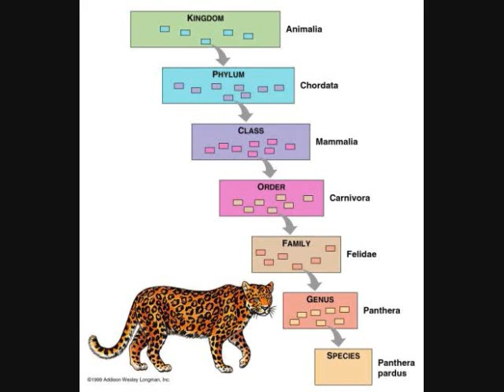The Taxonomy Song (For my friends in PreMed)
Me and George's way of memorizing the taxonomic levels of biological classification. I'm a nerd.